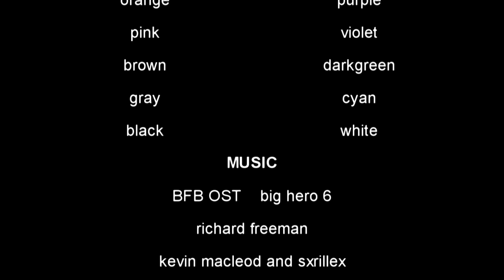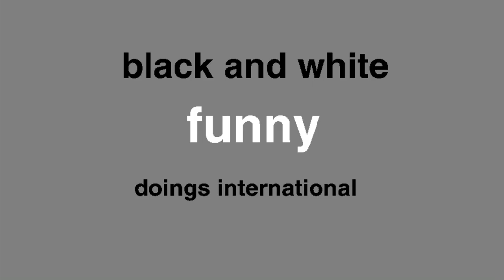colors elimination - episode 61 - change the game🎈🍕